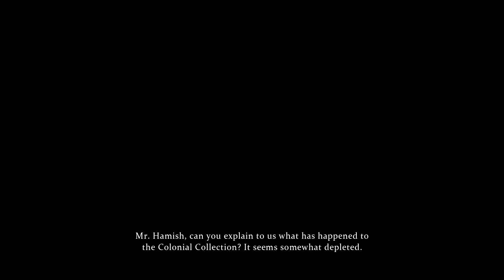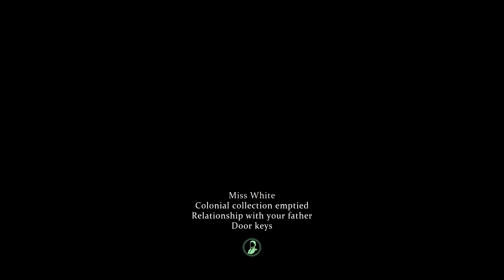Sherlock Holmes: Who I Blame Now? #23